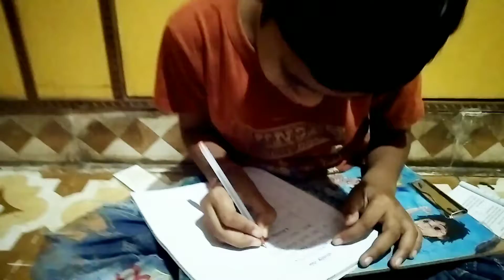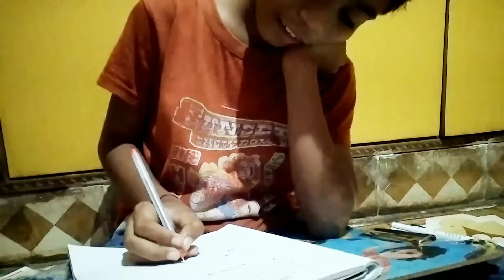Pata nai ye kab sudhrenge😀😜@judvakahungama...9627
pata nai ye kab sudharenge